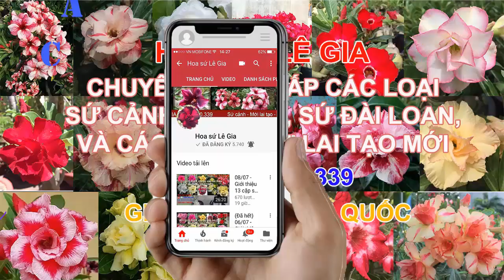17/11/20 - Liên hệ: 0908.960.339. Nay con có 27 cây sứ thái đẹp, giá rẻ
1. tím than: 120k
2. sỹ thư 3: 100k
3. ngọc băng: 130k
4. chibi: 130k
5. candy: 110k
6. phương lam 21: 110k
7. cam thảo: 120k
8. xuân ý, tím than: 200k
9. đại mỹ nhân: 110k
10. cẩm đan 2: 120k
11. goodlook: 100k
12. bue boy, quyết thắng: 110k
13. star: 110k
14. rubi: 110k
15. yến nhi 9: 100k
16. vân huế 12: 120k
17. én: 130k
18. vân huế 7: 110k
19. kim anh, khải ca: 110k
20. hồng loan: 110k
21. t1: 110k
22. hot girl: 130k
23. thảo thuận 7: 110k
24. kim ngân: 130k
25. sỹ thư 1: 110k
26. vinh hoa: 100k
27. thảo liên: 110k